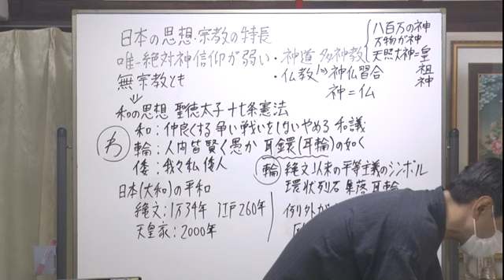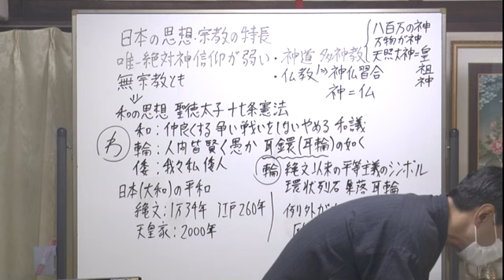「金縛りはなぜ起こる！？」（1min）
上祐史浩：一般向け講義・質疑応答・対談
「最近頻繁に金縛りにあいます。 周りに話しても 体験したことのない人は多く分かってもらえません。色々と種類があり、ただ苦しく恐怖感のものや、そんなにしんどくなく体が宙に浮いたような感覚になったりします。金縛りは霊的なものと聞いたりもしますが、一体どのような原因なんでしょうか？」

  １．心身の健康・安定に役立つ仏教・ヨガ・心理学の思想や瞑想法
　２．集中力・知力・体力の向上に役立つヨガの身体行法や気の霊的科学
　３．究極の悟りの思想「輪の思想」の奥義をその瞑想法
　４．最新科学と仏教・ヨガの驚くべき一致点と現代人のための活用法
　５．コロナ後に大きく変わる日本と世界の社会・政治・宗教・精神世界

上祐史浩オフィシャルサイト ※動画も多数掲載
　（外部識者らによる外部監査委員会運営のサイト）

ひかりの輪のご紹介：宗教ではなく学習教室。団体を分かりやすくご説明。